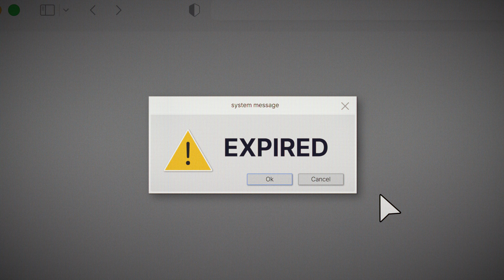앰퍼샌드원 (AMPERS&ONE) 'On And On' MV